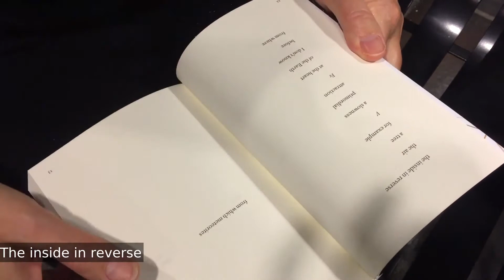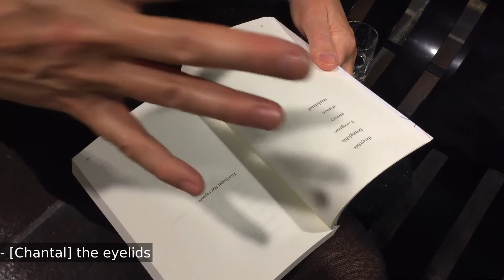This Radiant Life by Chantal Neveu, Translated by Erín Moure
In this stunning long poem, Chantal Neveu draws from the lexicons of science, art, revolution, and corporeal movement to forge intense and extended rhythms that invoke the elements and spaces making up our world. This is poetry capable of holding life and death, solidarity, and love. Renewal. Breathing.

In its brevity and persistence, This Radiant Life is a material call for action: it asks us to let go, even just a little bit, of our individuality in favour of mutuality, to arrive separately yet in unison at a radiance in which all living beings can thrive.